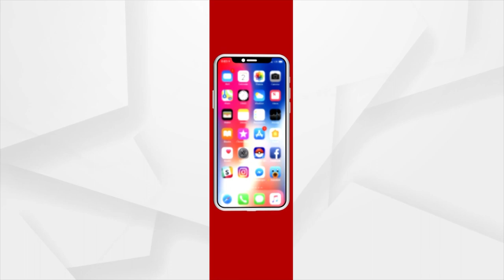CM & His Associates Answerable For Delay: Pradhan Slams At Odisha Govt Over Dist Status To Padampur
Pradhan Slams At Odisha Govt Over Dist Status To Padampur; CM & His Associates Answerable For Delay.